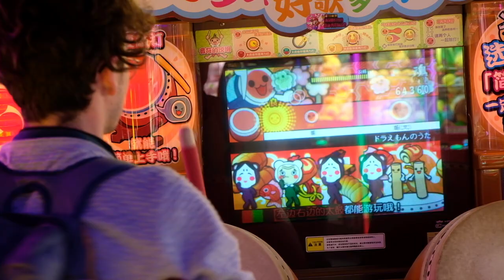Waiting Patiently for Halo Infinite.mp4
Simon Key
11E Cherish Court
Discovery Bay
Hong Kong